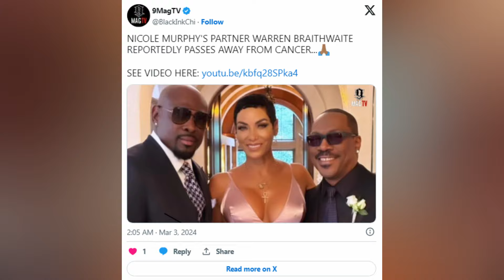RIP: Nicole Murphy mourning the loss of her boyfriend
R.I.P. We Are Really Sad To Share The Sudden Death Of Nicole Murphy's Boyfriend Warren Braithwaite.